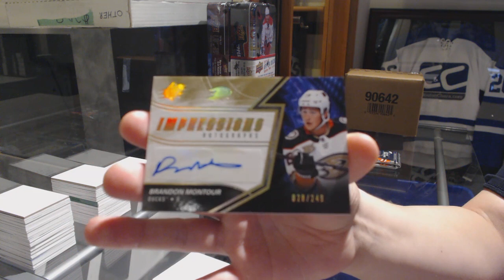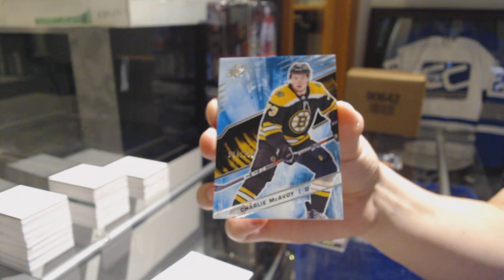Jstern's 18-19 Upper Deck SPx Hockey Free Box Break